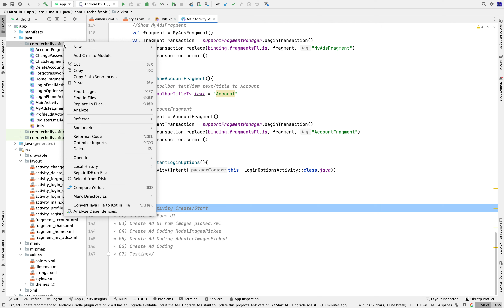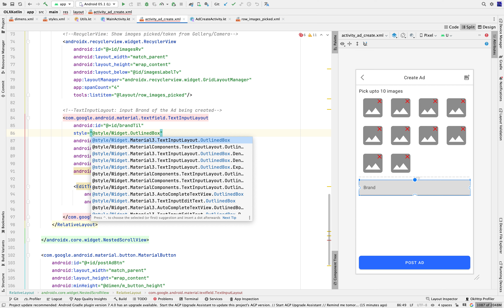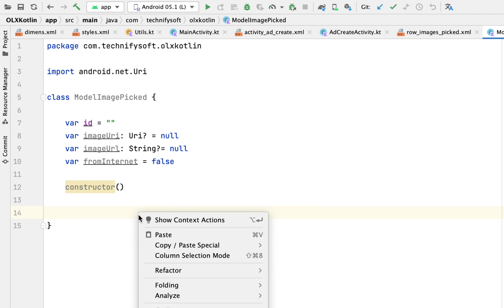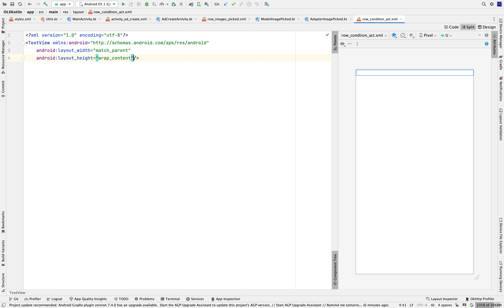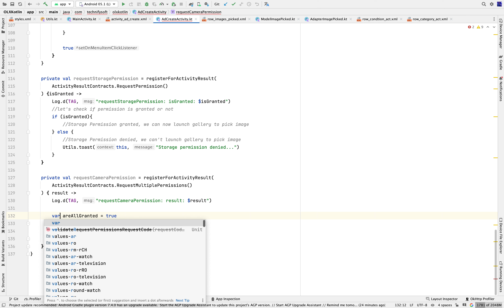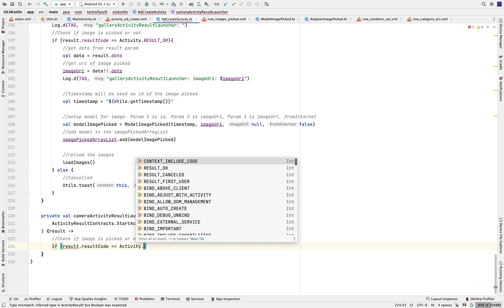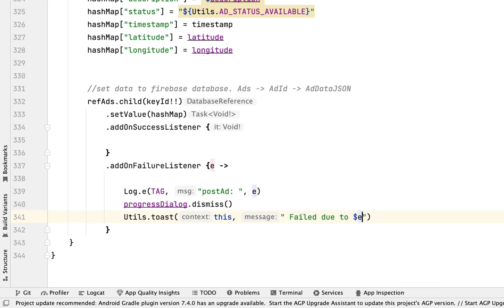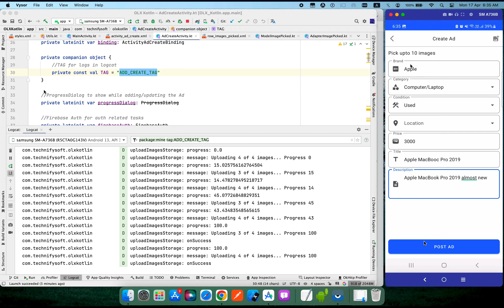OLX Shopping | 07 Create Ad | Android Studio | Kotlin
In this video, we will do the following:
1) Create a New Ad
- Pick Categories
- Pick Conditions
- Pick Multiple Images for the Ad

Chapters:
0:00 Overview
0:18 AdCreateActivity Create/Start
1:32 Create Ad UI
22:14 Create Ad Coding - ModelImagePicked
23:50 Create Ad Coding - AdapterImagePicked
29:48 Create Ad Coding
1:19:27 TestingTesting